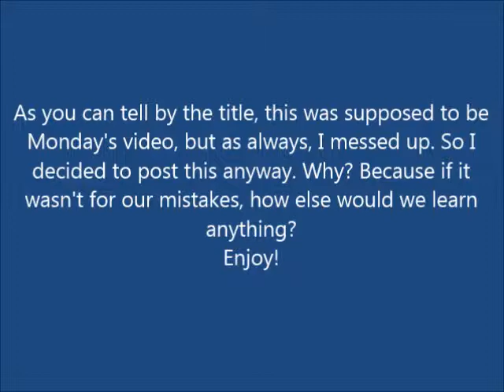Quick Draw Peter Lorre Fail